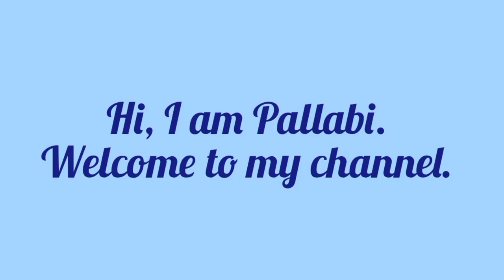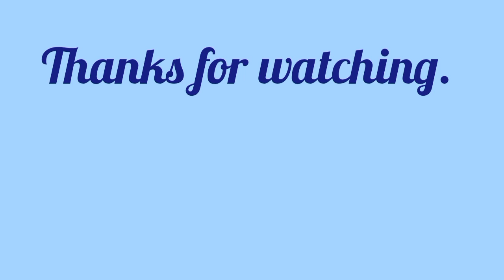Kurma Avatar Acrylic Painting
Kurma Avatar painting | Lord Vishnu Painting | Lord Vishnu acrylic Painting | Lord Vishnu | Vishnu Dasavatar | Vishnu Dasavatar painting

Hello everyone!
Today I am painting Kurma Avatar of Lord Vishnu. I have tried to show the painting process as easily as possible. Did not show the sketch to save time. Hope you find it useful.
Materials used:
 * 150 GSM paper A4 size
* Fevicryl and Camlin acrylic colours
* Camlin round brush 0, 3, 5
* Faber Castell fineliner brush 000
* Colourful pens from Pentonic
* Tissue paper